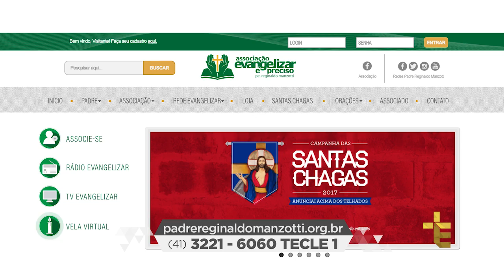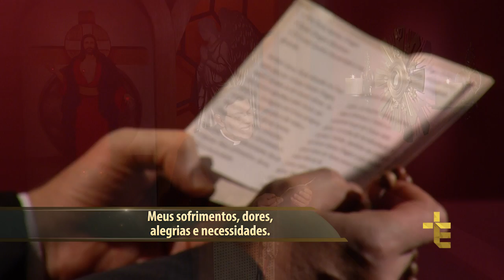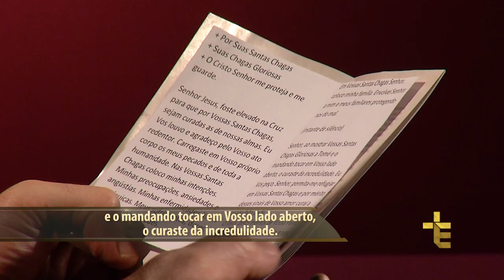Novena das Santas Chagas | 01º Dia da Novena Restaurai minha vida financeira | 25/05/2017